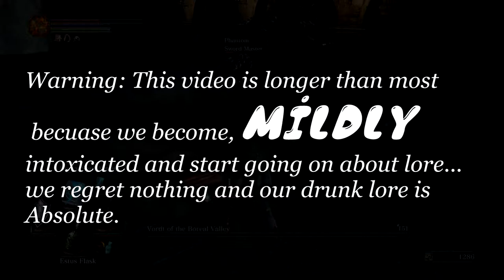Mistakes Were Made Gaming Let's Play! Dark Souls 3 Part 6: Drunk Souls Lore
This is our sixth video in our Let's Play for Dark Souls 3.

We will be getting ALL THE SORCERIES to unlock the "Master of Sorceries" achievement and then getting the "Dark Soul" achievement.

All images were taken from google images, if you see anything that needs to have the original artist mentioned here, let me know and I will edit the description accordingly.